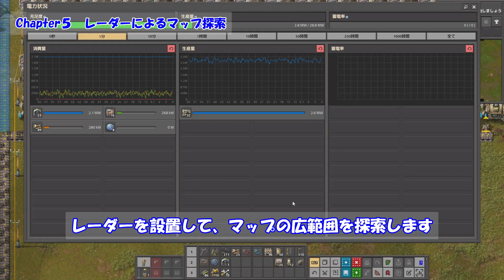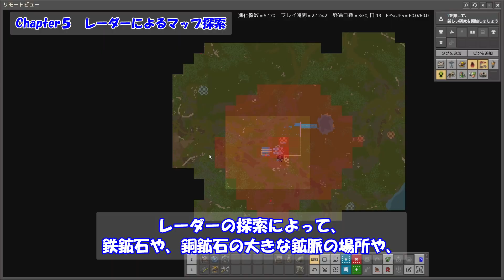完全攻略🔰MODなし・デフォルト設定で宇宙へ！ #2 サイエンスパック工場のコンパクトな作り方、教えます！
今回は、視聴者さんからのリクエストシリーズ、第４弾。誰でも、Modなし、デフォルト設定で、Factorio Space Ageを攻略する方法について、解説します！ロケット打ち上げまでの攻略チャートをご案内していきます。

どんなに早くてもロケット発射まで、８時間はかかるので、長編動画になりそうです。

今回は、前回の動画の続編！まず、足りなくなった石炭・鉄・銅の鉱床を拡大して、石油ガスを精製して、発展基板（赤基板）製造工場ラインと硫黄の生産プラントを作ります。

再生リストなどには、ショート動画で、ちょっとしたテクニックや小技をご紹介しています。こちらも、よろしければ、ご覧ください

みなさんも、試してみてね

Part6 化学サイエンスパック製造から、発展的な原油加工のレイアウトまで

【目次】
00:00 ダイジェストと前回の振り返り
01:00 #1 バイターの巣討伐の準備
01:41 #2 バイターの巣の制圧
03:12 #3 鉄の歯車、搬送ベルト工場の自動化
05:13 #4 発電所の燃料投入の自動化
06:22 #5 レーダーによるマップ探索
07:23 #6 緑サイエンスパックによる研究
09:31 今日はここまで！

【惑星】
ナウヴィス